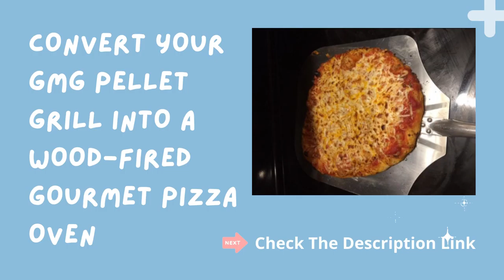Green Mountain Grills Wood Fired Steel Pizza Oven Attachment Accessory Review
Product description
Wow your friends and family with authentically crispy and blackened wood-fired pizza right in the comfort of your yard thanks to Green Mountain Grills Wood Fired Pizza Oven Attachment. This grill pizza oven attachment is designed to fit your Daniel Boone or Jim Bowie model grill. Made from thick steel, the oven fits within your pellet grill and increases the temperature up to and beyond 800 degrees Fahrenheit, letting you cook a pizza in mere minutes. A thick pizza stone is included, helping to absorb heat, leading to even faster cooking and more consistent results. The barbecue wood oven accessory is perfect for wood-fired pizza as well as baking bread loaves, quick-searing thick steaks, and other high-heat applications. You'll find yourself firing up this grill accessory every weekend once warm weather hits. Make the most out of your summer days with the Green Mountain Grills Wood Fired Pizza Oven Attachment Note: pizza peel is not included